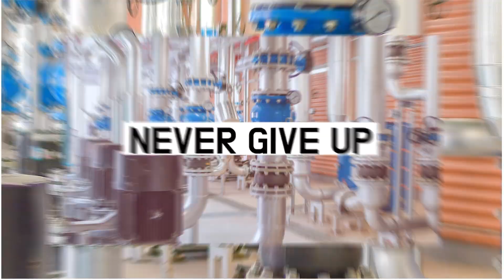아름다운 용접 비드를 만들기 위한 시선처리 방법?!배관용접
아름다운 용접비드를 만들기 위한 시선처리 방법?
원탑 배관용접학원이 알려드립니다.

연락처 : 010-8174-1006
위치 : 경기도 용인시 처인구 한터로 574

교육과정
RT 배관용접 12주
C/S 배관용접 4주
S/S 배관용접 4주
특수비철 배관용접 4주
숙식지원

졸업생 전원 "용접사"취업 성공
사설용접학원의 본연의 가치를 가장 잘 지키는 "원탑배관용접학원"